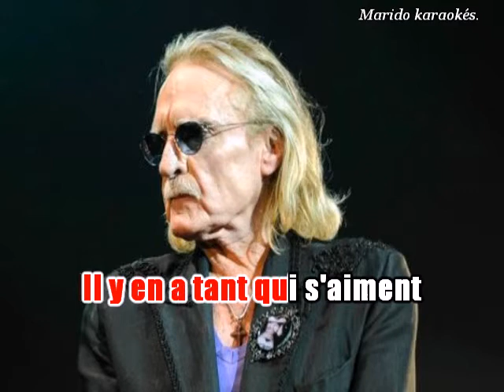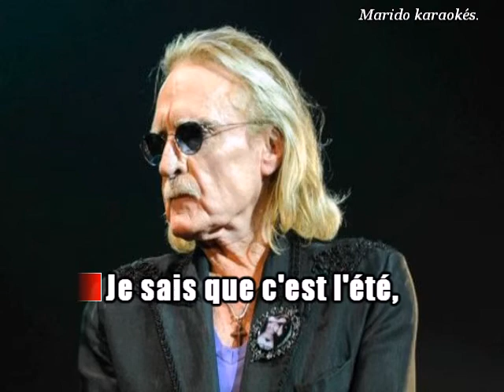Karaoké Christophe - Je sais que c'est l'été 1967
Chanson hommage à Christophe qui  vient de nous quitter , ça nous changera des sempiternels Aline ou Les marionnettes que d'autres referont pour la énième fois à coup sûr!